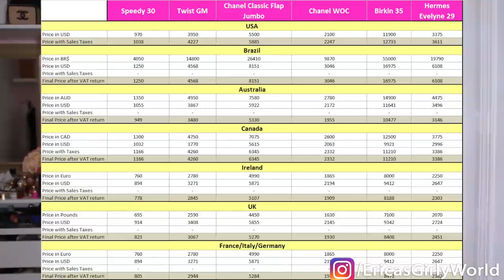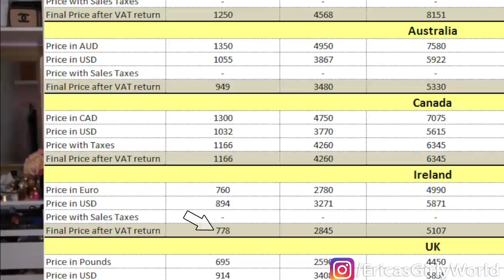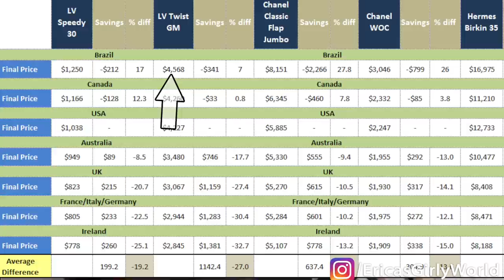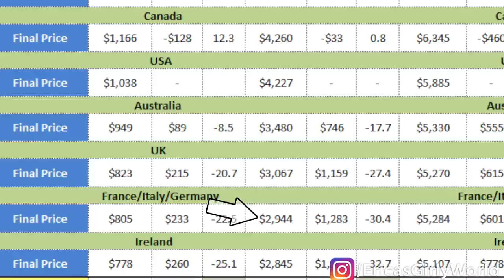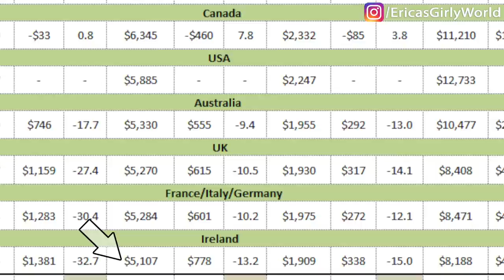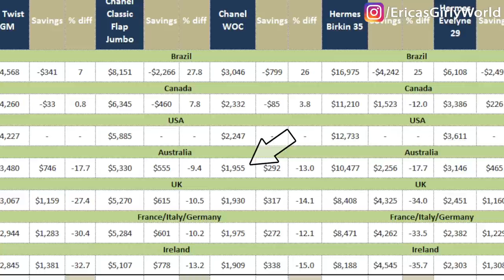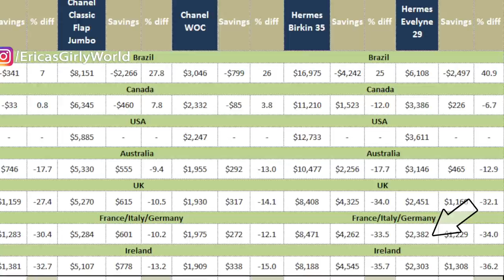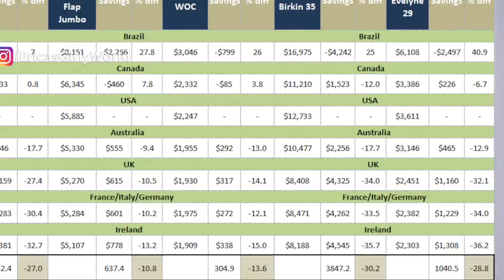Which Country Is Cheapest to Buy Bags? Which Brand is the Best DEAL: Chanel, LV or Hermes?